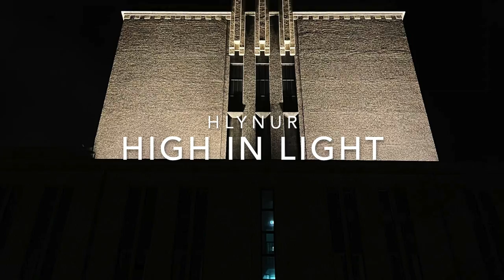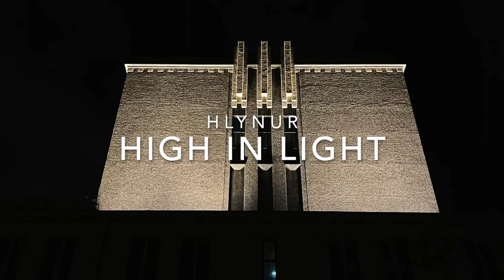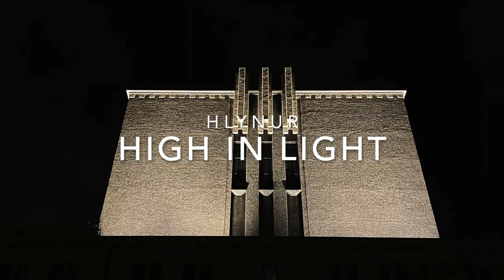Hlynur High in light